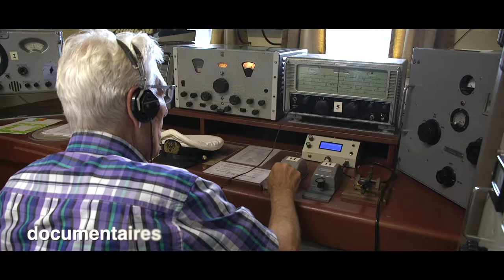Compact Video - video productie van concept tot realisatie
Leo Moerland van Compact Video maakt al sinds 1996 films die de aandacht vasthouden en die merken en organisaties een gezicht en identiteit geven. Onze films helpen u om meer producten te verkopen, de boodschap over te brengen of draagvlak te creëren.

Bel of mail om te kijken wat ik voor u kan betekenen